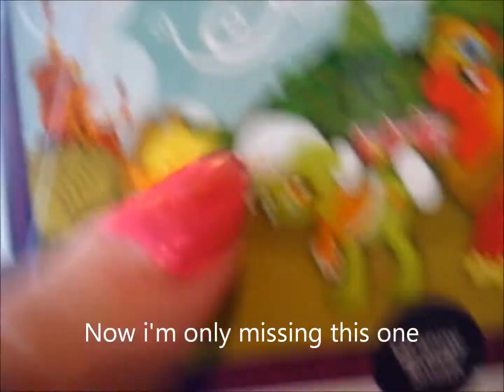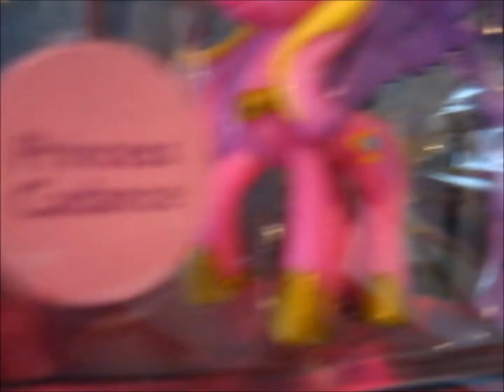My new my little pony fim ponies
Once again my My little pony friendship is magic collection got bigger ;3